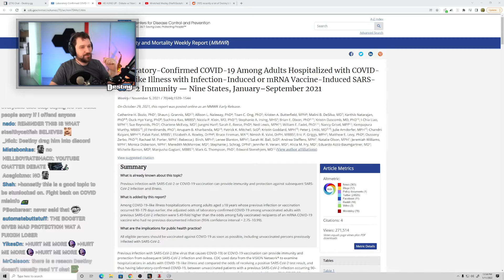Destiny's hope for the future